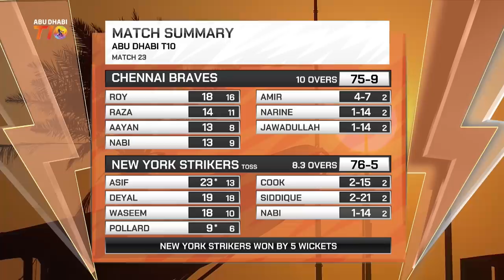2023 Abu Dhabi T10, Match 23 Highlights: Chennai Braves vs New York Strikers | Season 7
Match 23 Highlights: Chennai Braves vs New York Strikers